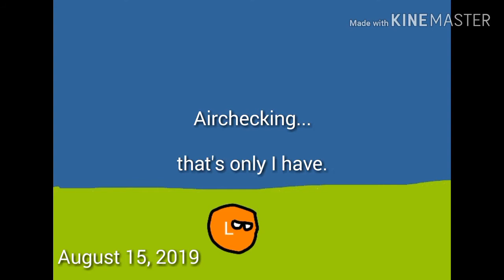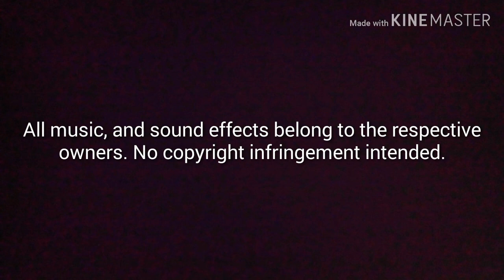S2N's Anti Mapping Campaign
This video is based on true events.

Musics used:

Königgrätzer Marsch

Music Intro:

Pilipinas Kong Mahal